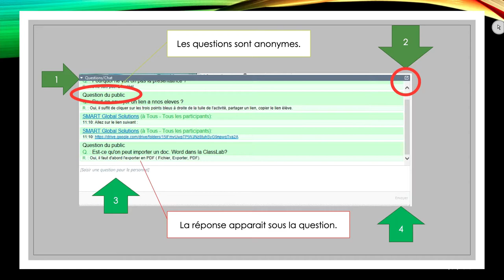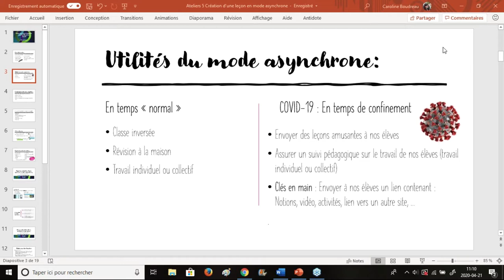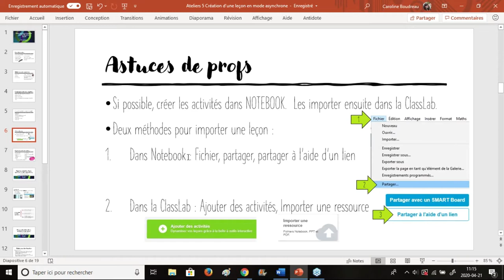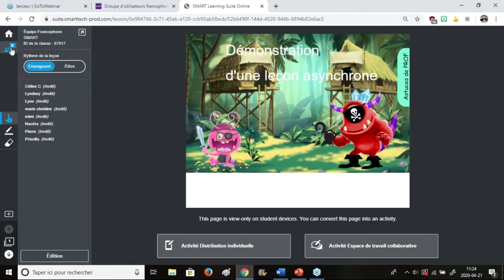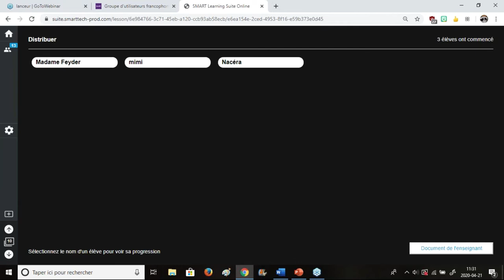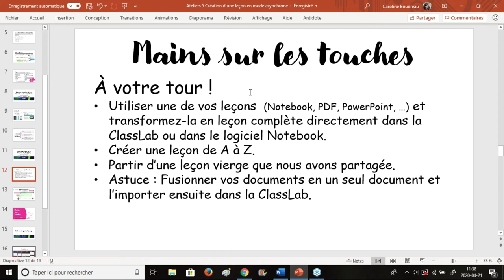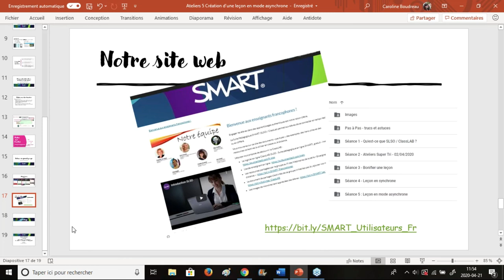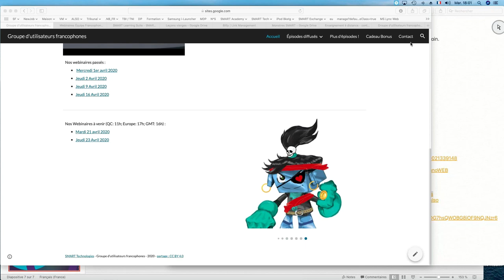Enseignement à distance en mode asynchrone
ClassLab de Maîtres - 21 avril 2020
Troisième rencontre du groupe d'utilisateurs francophones - Continuité et suivi pédagogique en temps de pandémie

Cet épisode traite de l'enseignement à distance en mode asynchrone dans la Suite pédagogique SMART en ligne - ClassLab